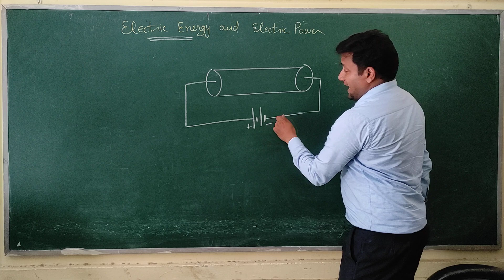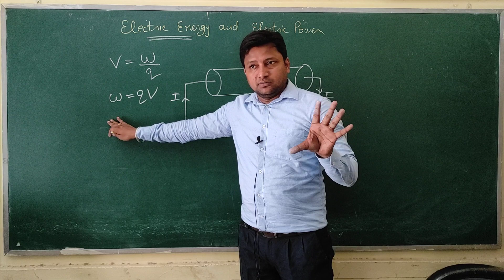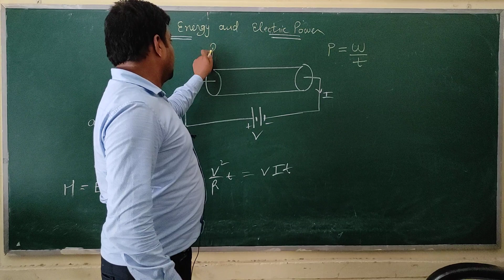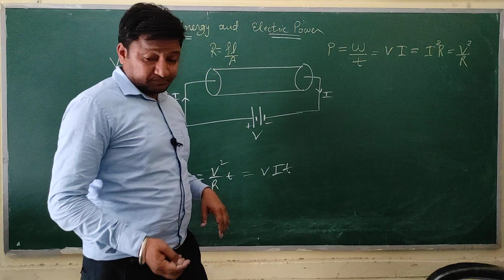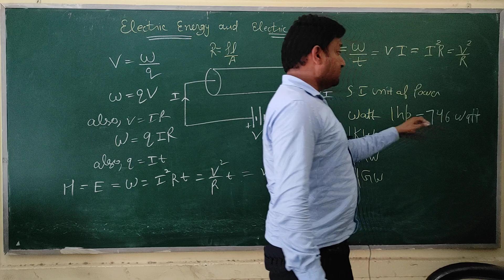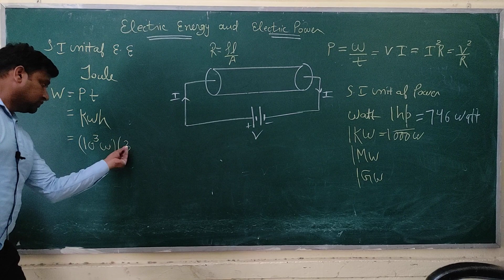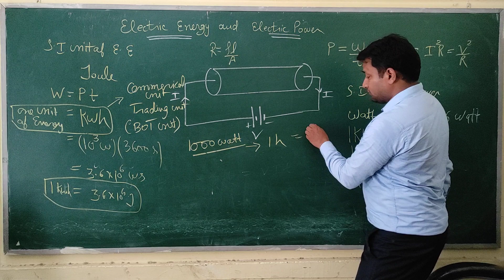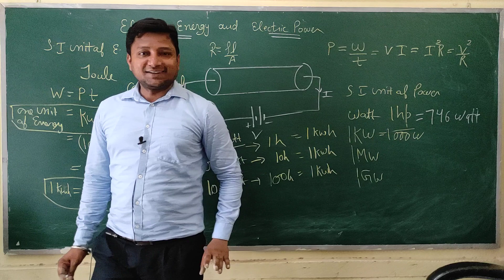Current Electricity II Electric Energy and Electric Power || Commerical unit of Energy I What is Kwh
Lecture 13 Electric Power and Electric Energy
Class 12 Physics
PSEB, CBSE & other boards

In this Class, You will learn the following
what is electric energy
what is electric power
Expression for electric energy and electric power
What is commercial unit of energy
Relation between Kwh and joule

For any doubt you can communicate at